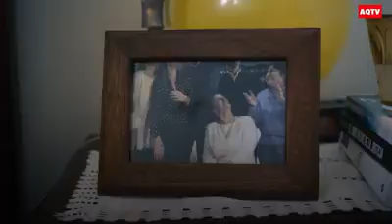VIEJA gloBOLUDA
Chau vieja estupida